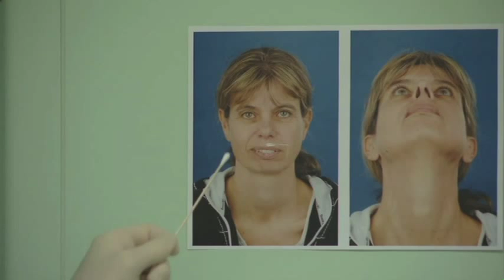Dr. Steven Pearlman Part 1 - Patient Analysis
Analysis of the nose is very important in rhinoplasty. I am describing this nose in detail to the audience surgeons at this rhinoplasty course who will be viewing the live televised rhinoplasty surgery. I am also explaining the planned rhinoplasty procedure and reasons for each surgical maneuver. Lastly I discussed the reason for not considering a chin implant in this patient.